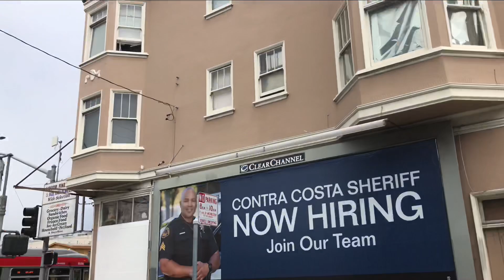Жизнь в США🔴САН-ФРАНЦИСКО И ФОРЕСТВИЛЛЬ🔴БЕЗ КОММЕНТАРИЕВ🔴